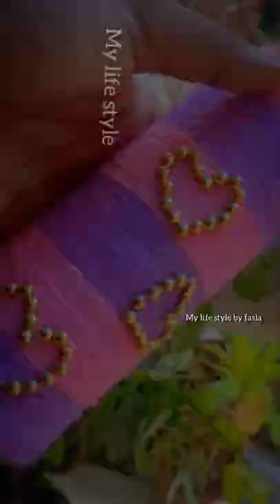Woolen thread bottle art/ /mylifestylebyfasla